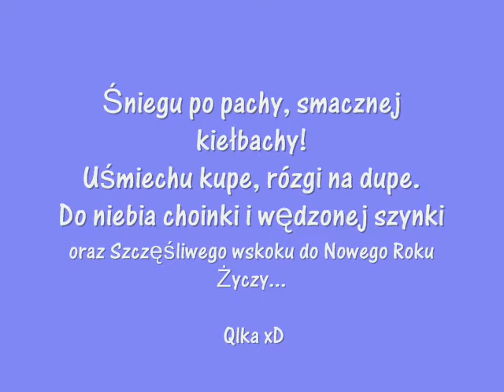Swiąteczna Kasia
Wesołych Świąt ;)
xD xD
tapetki razem robione zzz KaroLką :D;D

muzyka : Kayah Ding Dong